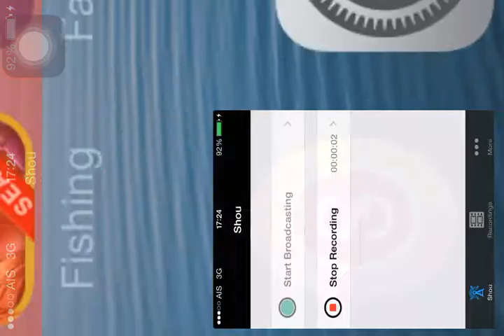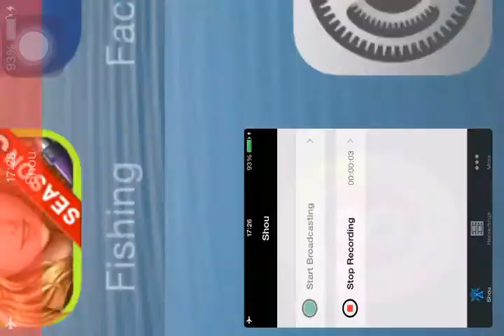Fire Horn Shark SSS Pa 18040